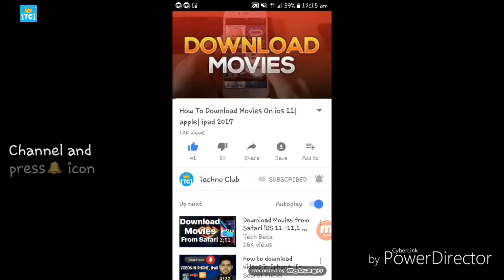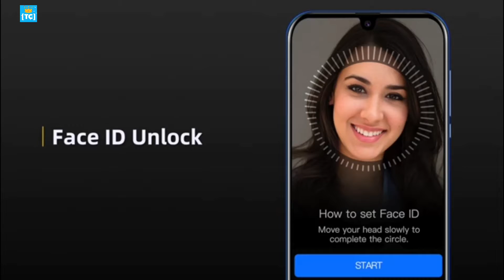Coolpad Cool 3 Plus Budget Phone Rs 5,999 In India 2019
Follow Us?